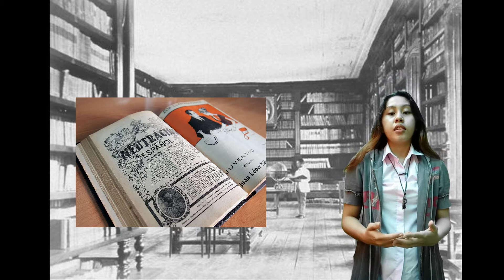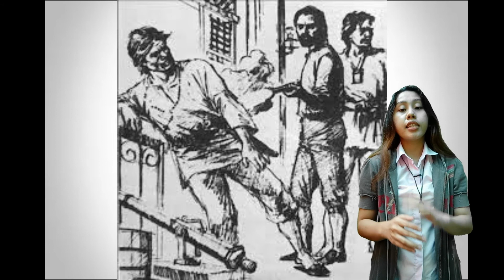Diego Silang Revolt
Diego Silang y Andaya Was a rebel leader who conspired with British forces to overthrow the Spanish in the northern Philippines and establish an independent Ilocano nation. His revolt was fueled by grievances stemming from Spanish tributes and abuses, and his belief in self-government, that the administration and leadership of the Roman Catholic Church and government in the Ilocos Region.